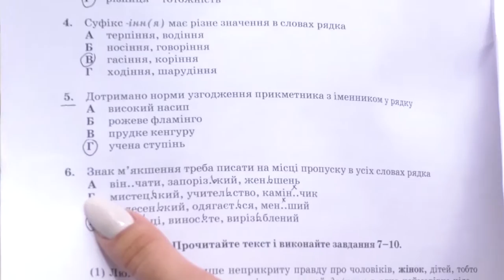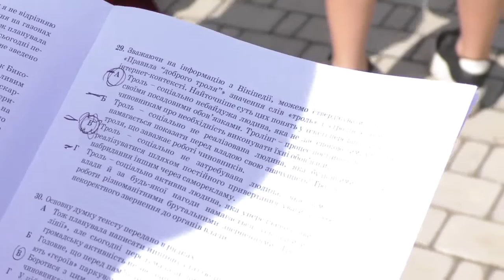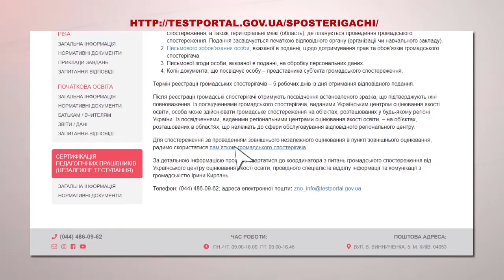23.05.2019. Новини. 19:00